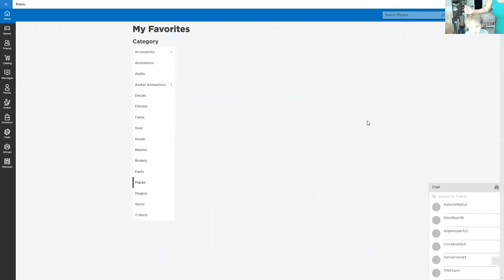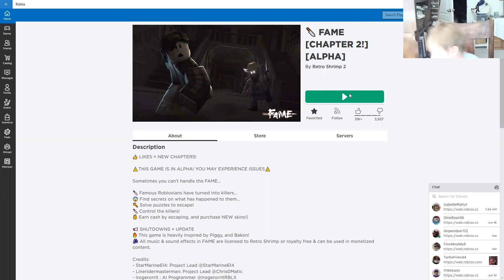Roblox Fame Chapter 1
This game is very scary! Youtubers are in it.